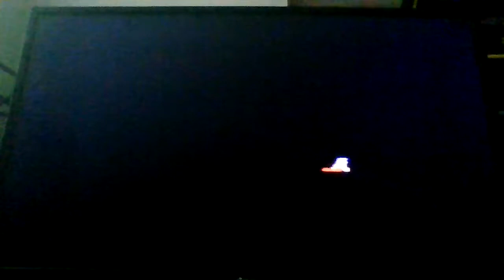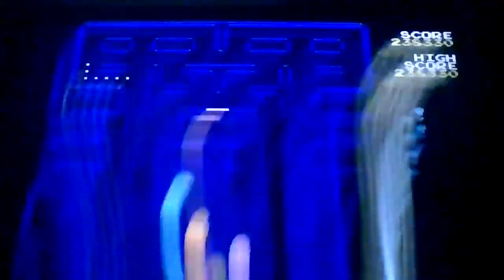Pac-Man (Jakks Pacific Super Pac-Man Plug and Play 2006)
My High Score: 238,330